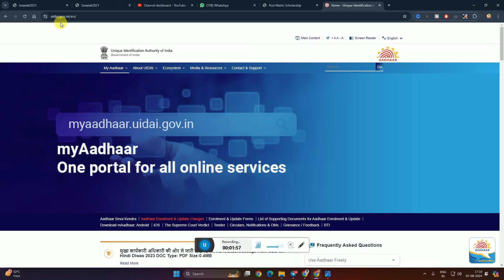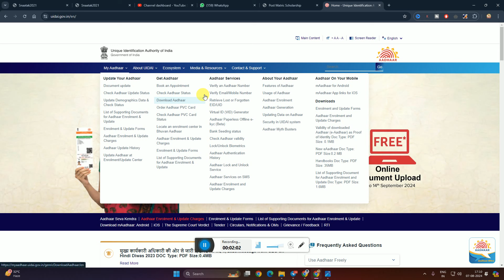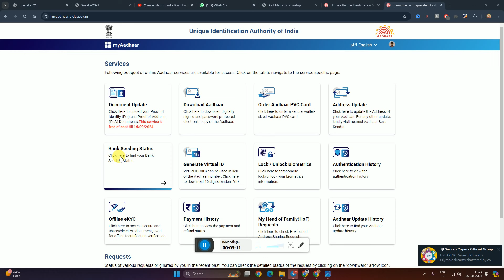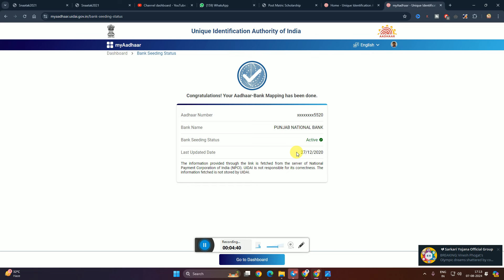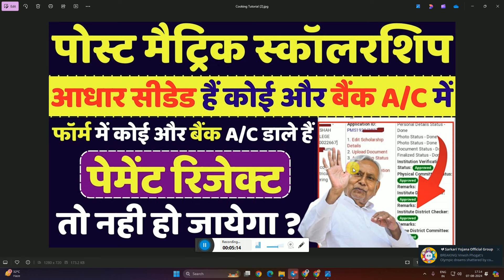Post Matric Scholarship Payment New Update 2024 | Post Matric Scholarship Payment Kab Tak Aayega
✩｡:*•. ❁ Important Links ❁ .•*:｡✩

✩｡:*•. ❁ Hastags ❁ .•*:｡✩